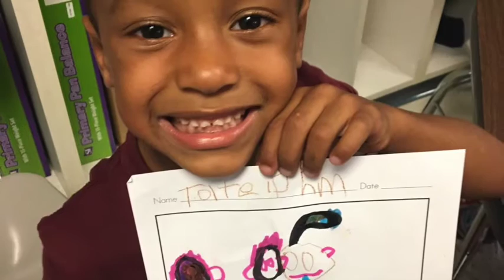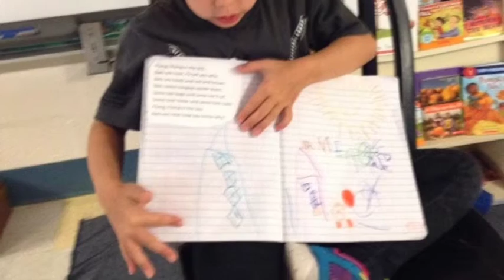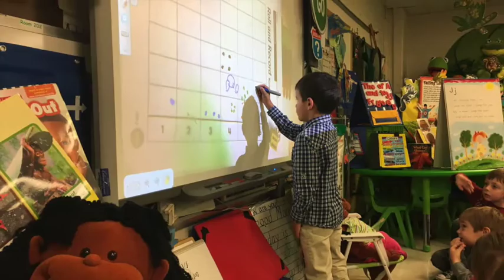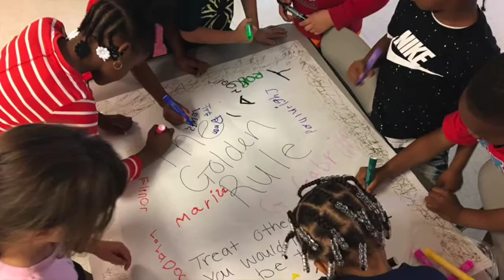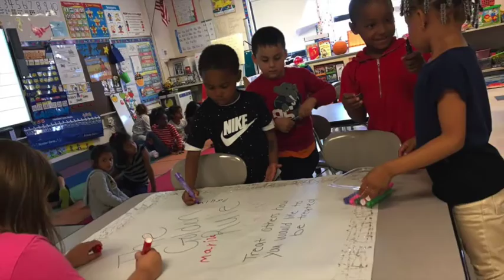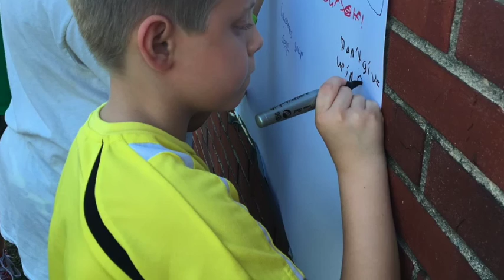cddolphins Adventures 10 31 16